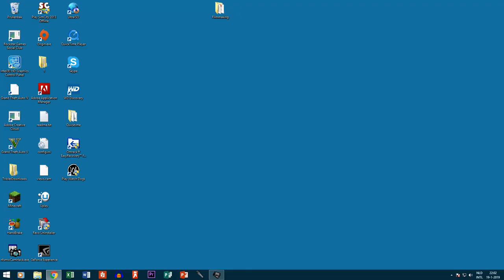Project Reality (PR) Op. Marlin AAS Alt ONE LIFE EVENT 19th January 2019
DEATH = BAN! Full Round (winning) - Time/Date: 19:00 PRT, 19th January 2019 PRTA Server - 'Swordfish'

Watch this tracker to see a recording of all the player's movements during the round

0:14:08 Round Start 0:42:00 First NMEs spotted 0:43:10  Frenchman jumps off roof @TV Station 0:48:28 RPG incoming 0:50:20 First time hit by NME 0:51:40 Second hit & death Luisitoo 01:02:40 Strategy time, battle plan 01:06:12 Execution of plan 01:25:00 NME gunfire & new battle plan 01:27:25 Execution of plan #2 01:48:14 Grenade in my room 1:52:30 NME attack our T-Building

If you're into more realistic Battlefield Gameplay, then look no more!

With a new year, there is another page to be turned in the book of 1L. Straying away from the predetermined AAS path resulting in a very metagame experience, we go back to the "vanilla" Conquest (V2) mode. However the ticket flow system remains, meaning that while there is no direct need to capture flags, it is very beneficial to do so to increase the ticket count. Scenarios thus depends solely on the actions the CO's take, taking into account the risk-reward factor. This is an "open test" to see if all future events can utilize the same system and make the battlefield dynamic like never before.

Rules

Once you give up, or the revive timer hits zero and you are forced to respawn (you get 1 on the death count), you are not eligible to play any more and will be automatically removed from the server with a temporary ban for the duration of the event.

Although the event does not feature sign-ups of any kind, chain of command is to be respected at all times. If there is a CO present, squad leaders must act out his orders unless specified otherwise - Same goes for squad members. Any insubordination is a kickable offense.

There are no other rules (except standard PRTA Server Rules), so the outcome is completely in the hands of the team.

Squad Players: PRTAArnoldio (SL), tobi-the-fraggle, TEEKO, CG-Delta, Luisitoo, Herrmes,  Phenix, Sgt.PartisanMojo,
Replacement Squad Players for killed Squad mates : 2LT  Sloan(KIA)